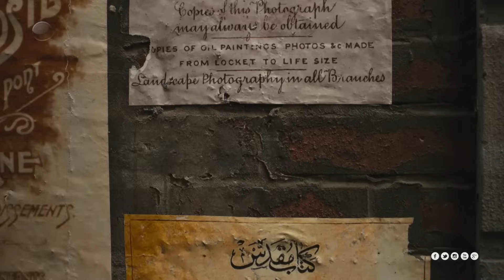የቆሰለ ፍቅር ክፍል 73 | Yeqosele Fikir episode 73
የቆሰለ ፍቅር ዘወትር ከሰኞ እስከ ዓርብ ከምሽቱ 3፡00 ሰዓት በቃና

Yeqosele Fikir every Monday to Friday @9:00PM on Kana TV.